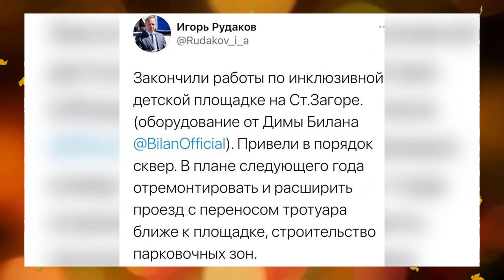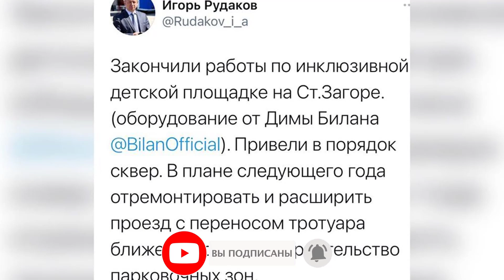Дима Билан помог детям построить детскую площадку в Самаре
Дима Билан записал видеообращение к своим поклонникам.  В обращении он сказал, что наконец то достроили детскую площадку в городе Самара, к которой он имеет прямое отношение. Но лагери поклонников раскололся.

Больше смотрите в ролике.